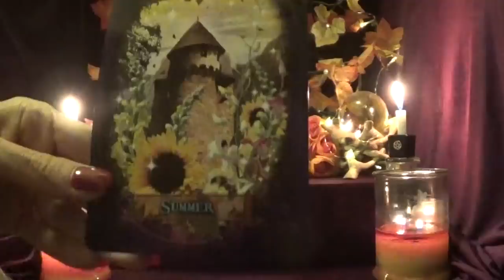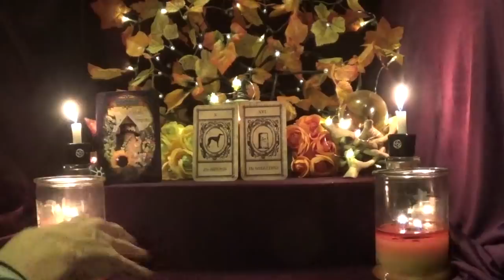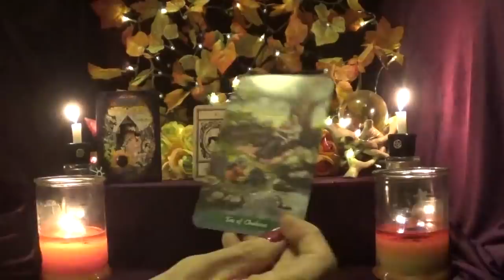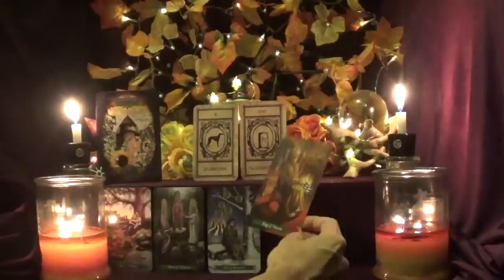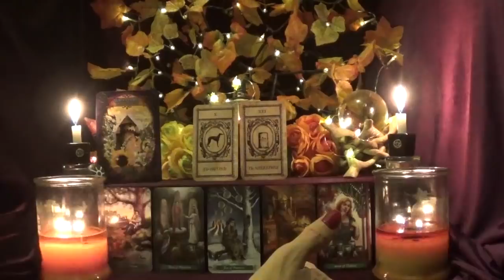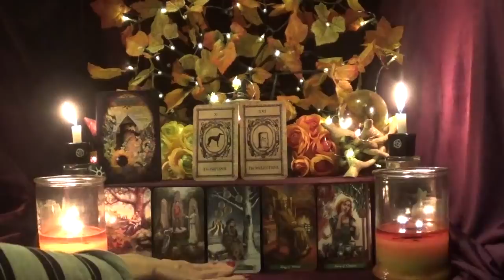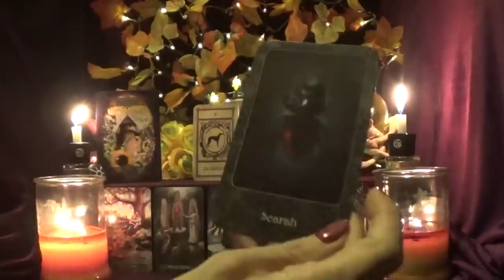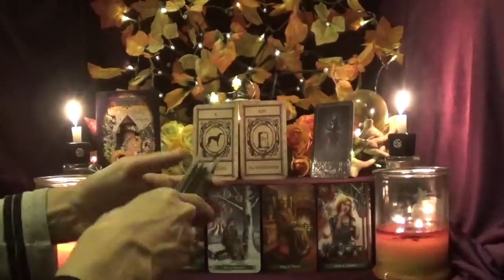Capricorn ~ The sun is shining on you! ~ Weekly Tarotscope Oct 14th - 20th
Decks Used
1 - Witches' Wisdom Oracle Cards
2 - Witch Runes
4 - The Green Witch Tarot
5 - The Witch's Oracle
6 - Making Magick Cards